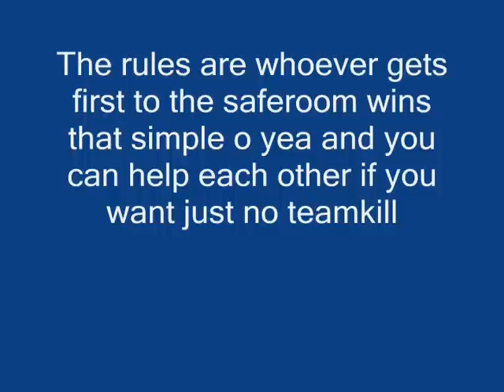Left 4 Dead Idiots 1